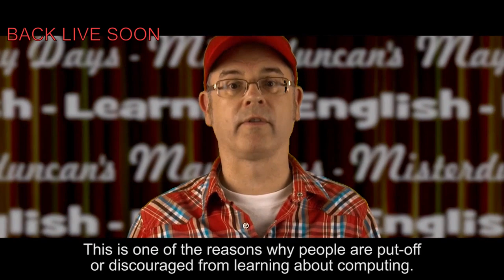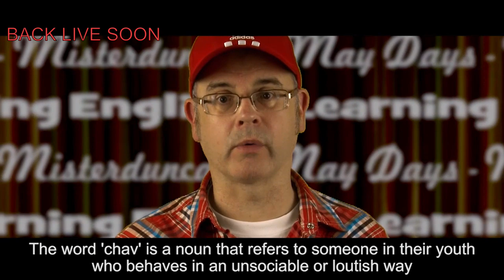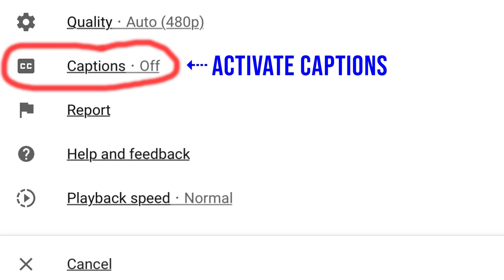MAY the 4th 2020 - Feel the MONDAY force🖐🏻 / Live from England / Listen and learn with Mr Duncan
Learn English with Mr Duncan in England. Live from England on Monday 4th May 2020. It's a sunny day here in England...and we are all together again sharing this strange experience of lockdown. It's week 8 of social distancing in the UK. You are welcome to join me in my garden, also you are welcome to join in on the live chat too. Everyone is welcome! You can watch my live English streams every day at 2pm UK time.

FOR LIVE CAPTIONS PRESS c on your keyboard.